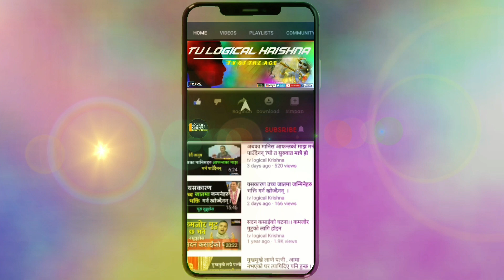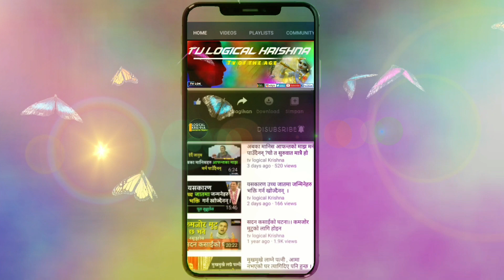निर्जल एकादशीमा पानी पिए के हुन्छ ? पूरा सुन्नुहोस महात्म्य कथा